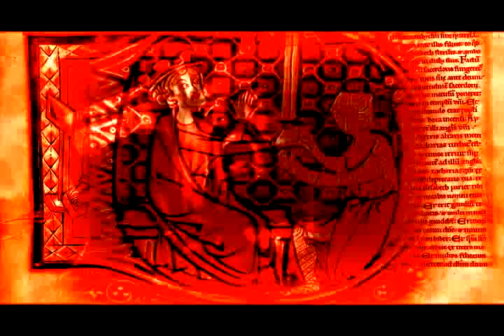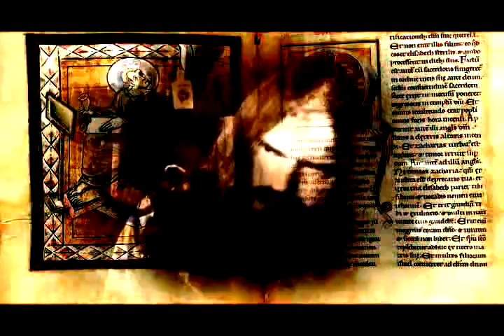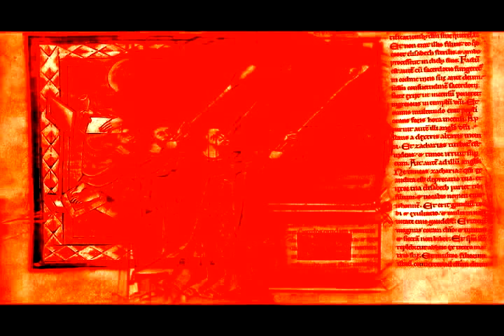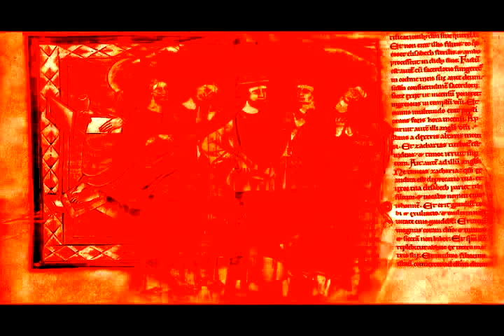Crimson Moonlight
The Advent ot the grim hour